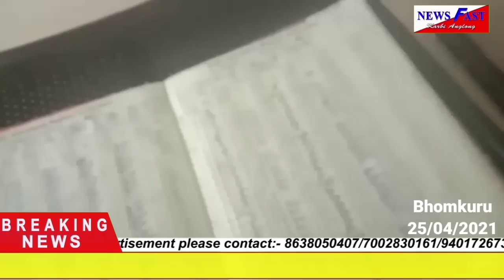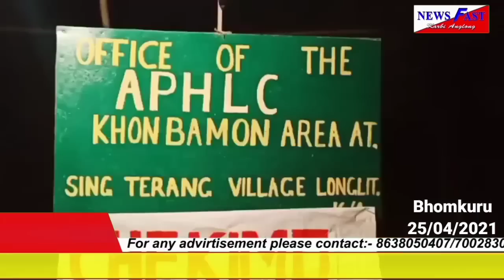Adap abirta, Newsfast KA#25/04/2021